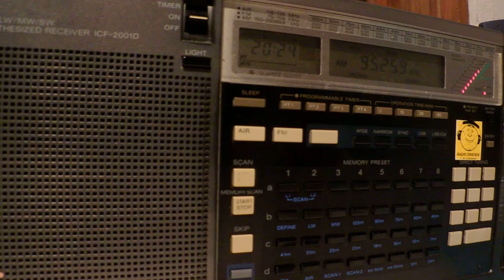29 03 2014 Voice of Indonesia in French 2022 on 9525 9 Jakarta Cimanggis